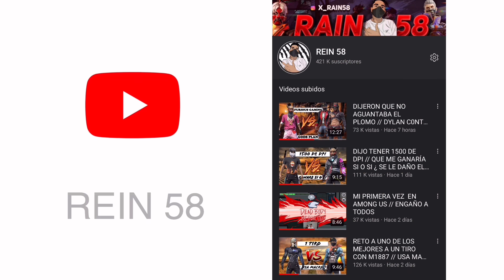DIJERON QUE NO SERVÍA PARA SER JUGADOR PROFESIONAL Y ME DEJARÍA 7 - 0 TÓXICO